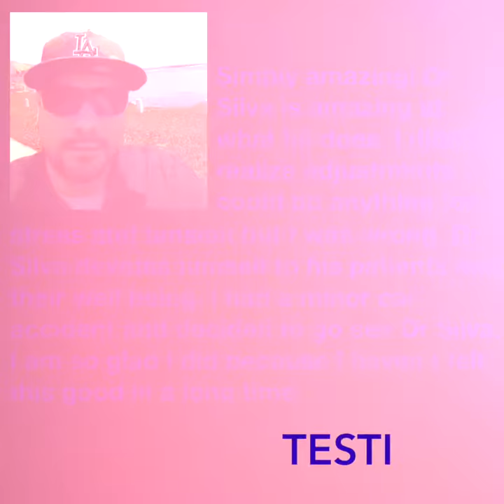Van Nuys Chiropractor Review | Neck Pain Relief | Back Pain Relief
" Simply Amazing! Dr. Silva is amazing at what he does.  I didn't realize adjustments could do anything for stress and tension but I was wrong.  Dr. Silva devotes himself to his patients and their well being.  I had a minor car accident and decided to go see Dr. Silva, I am so glad I did because I haven't felt this good in a long time."

-Maurice.